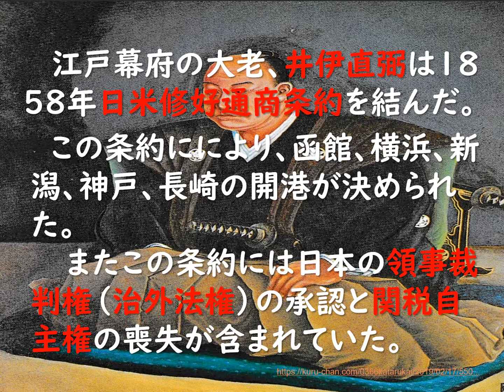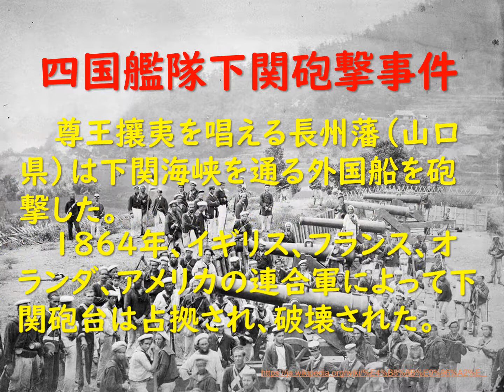幕末 ー１９世紀ー ～Understandable Social Studies～ No,107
幕末、薩摩藩と長州藩は江戸幕府を倒し、近代国家の樹立を目指した。